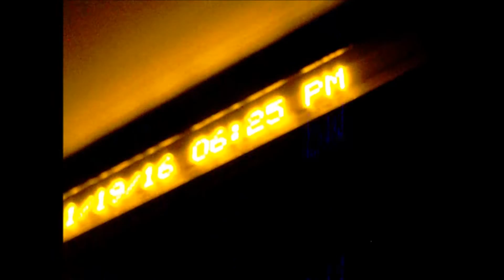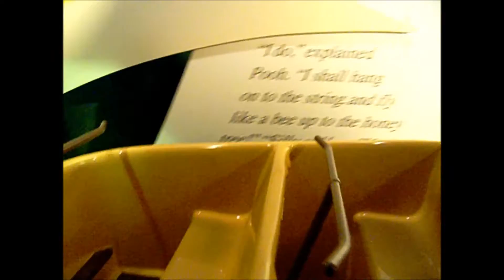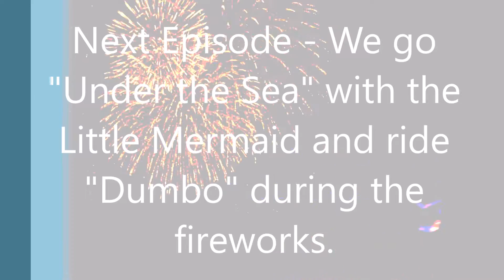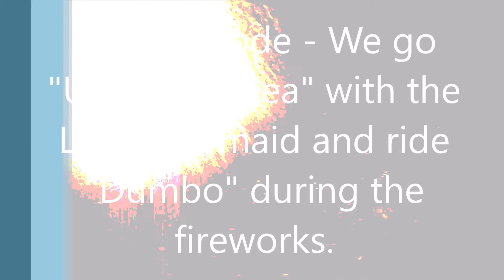Walt Disney World Vlog November 2016 Part 4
We take the bus to the Magic Kingdom. Ride the Tea Cups and then get lost in Winnie the Pooh Land.